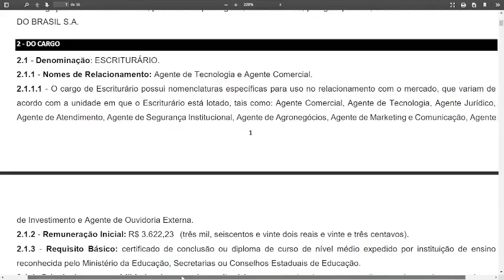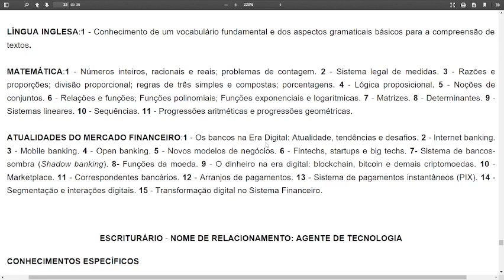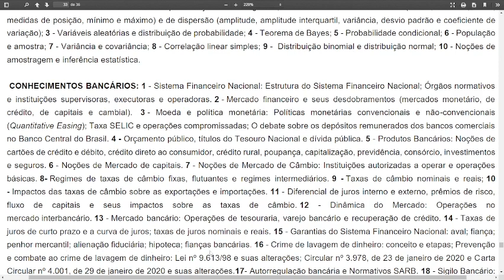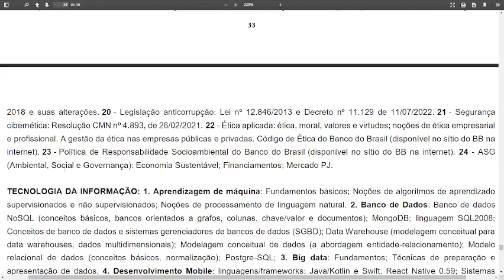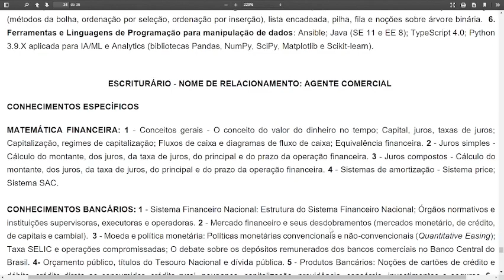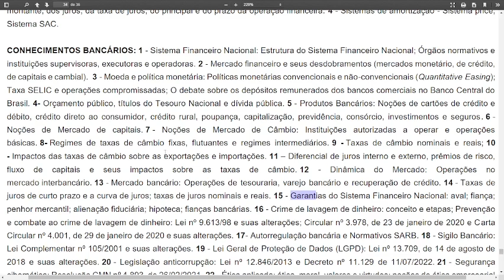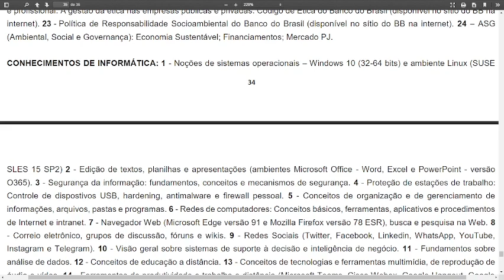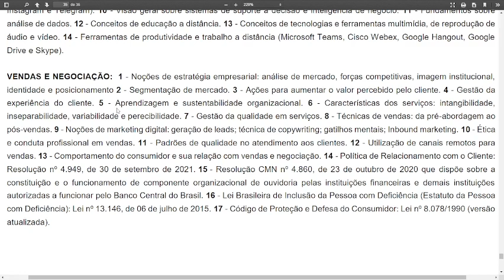CONCURSO BANCO DO BRASIL 2022/2023: CONFIRA O QUE VAI CAIR NAS PROVAS ESCRITAS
CONCURSO BANCO DO BRASIL 2022/2023: CONFIRA O QUE VAI SER COBRADO NAS PROVAS. Fizemos uma lista completa dos conteúdos provavelmente cobrados nas provas escritas do concurso público do BB, para que você consiga nortear seus estudos.

Apostila Banco do Brasil em PDF - Escriturário - Agente de Tecnologia (TI) 2023

CAPÍTULOS DO VÍDEO:

00:00 - INTRODUÇÃO
00:17 - link do vídeo com o resumo do edital Banco do Brasil
00:36 - CONHECIMENTOS BÁSICOS PARA ESCRITURÁRIO - LÍNGUA PORTUGUESA
00:58 - CONHECIMENTOS BÁSICOS PARA ESCRITURÁRIO - LÍNGUA INGLESA
01:10 - CONHECIMENTOS BÁSICOS PARA ESCRITURÁRIO - MATEMÁTICA
01:41 - CONHECIMENTOS BÁSICOS PARA ESCRITURÁRIO - ATUALIDADES DO MERCADO FINANCEIRO
02:37 - CONHECIMENTOS ESPECÍFICOS - AGENTE DE TECNOLOGIA - PROBABILIDADE E ESTATÍSTICA
03:21 - CONHECIMENTOS ESPECÍFICOS - AGENTE DE TECNOLOGIA - CONHECIMENTOS BANCÁRIOS
06:19 - CONHECIMENTOS ESPECÍFICOS - AGENTE DE TECNOLOGIA - TECNOLOGIA DA INFORMAÇÃO
08:08 - CONHECIMENTOS ESPECÍFICOS - AGENTE COMERCIAL - MATEMÁTICA FINANCEIRA
08:48 - CONHECIMENTOS ESPECÍFICOS - AGENTE COMERCIAL - CONHECIMENTOS BANCÁRIOS
11:38 - CONHECIMENTOS ESPECÍFICOS - AGENTE COMERCIAL - CONHECIMENTOS DE INFORMÁTICA
13:12 - CONHECIMENTOS ESPECÍFICOS - AGENTE COMERCIAL - VENDAS E NEGOCIAÇÃO